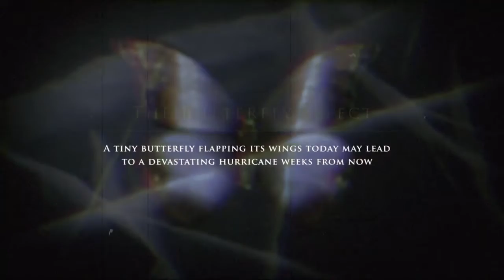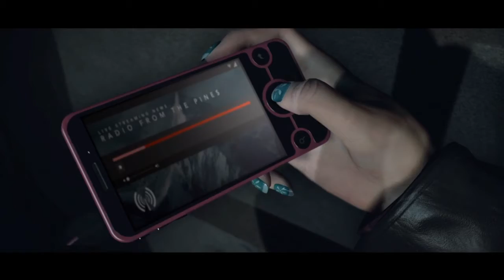Until dawn walkthough part 1